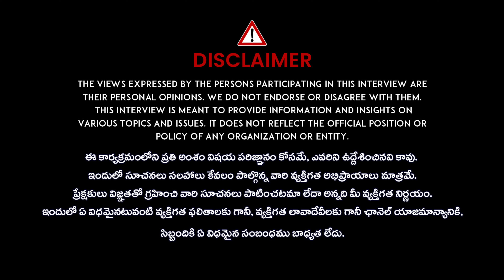ఫేస్ తెల్లగా అవడానికి ఇలా వాడాలి | Howto Use vitaminC serum in Telugu Dr. Venkatesh